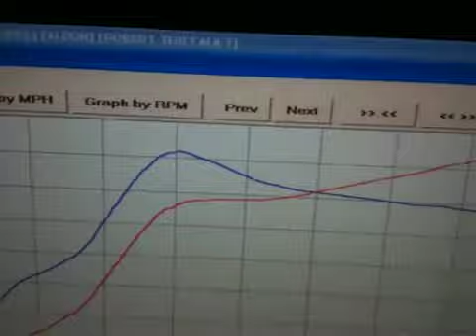520 whp trailblazer ss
Supercharged trailblazer on dyno